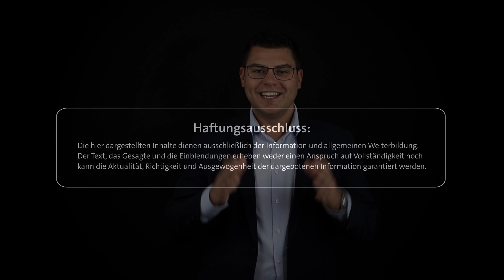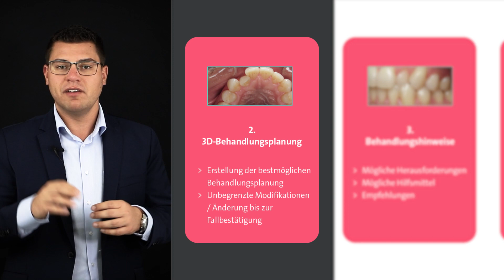ClearCorrect erklärt - Treatment Planning Service (TPS)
Was ist der Treatment Planning Service (TPS) und welche Vorteile bringt er mir für meine Praxis?

Folgt jetzt dem Straumann YouTube Channel und erhaltet von unseren Clinical Advisors regelmäßig themenspezifische Erklärungen und Anleitungen rund um die Behandlung mit transparenten Alignern von ClearCorrect.